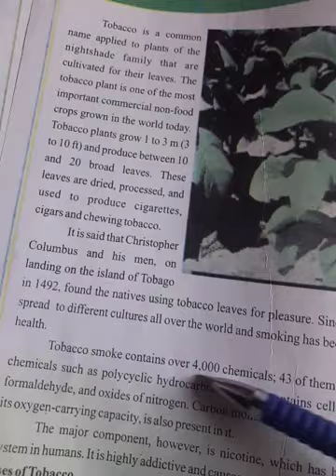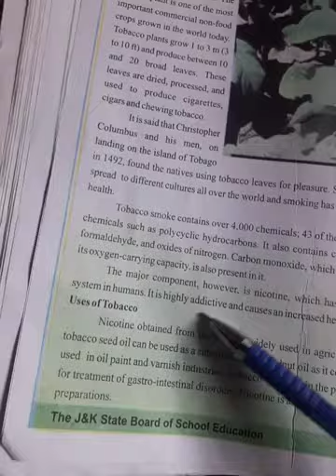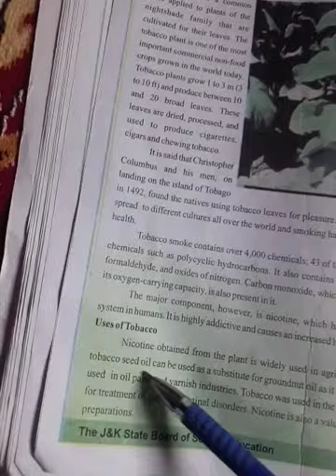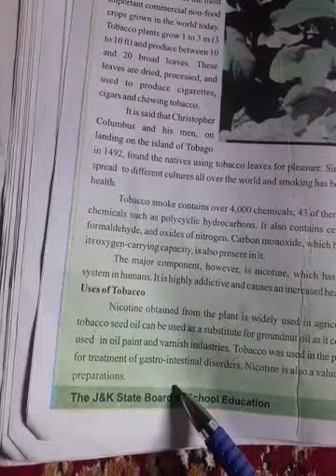Tobacco- the Silent killer part2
(Uses of tobacco) class 7th sub.English